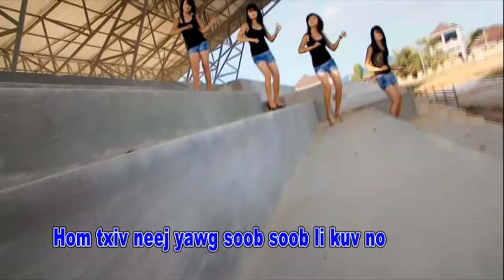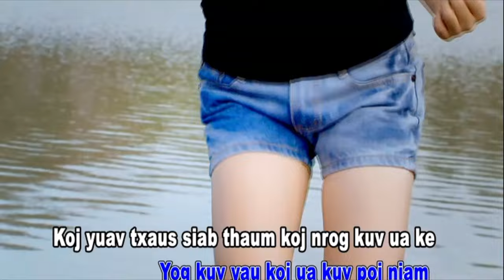TXIV NEEJ YAWG ME KARAOKE By Hwm Lauj